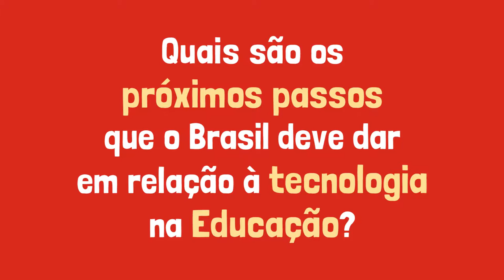César Wedemann e as possibilidade da tecnologia no avanço da Educação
César Wedemann, CEO do QEdu, falou sobre o uso da tecnologia como possibilidade para o ensino e aprendizagem no 6º Happy Hour da Educação.